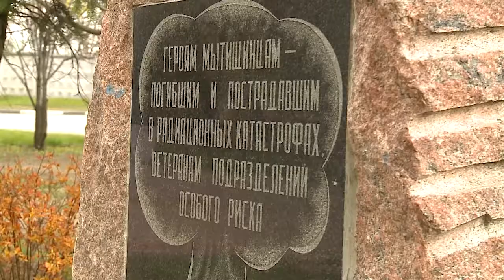Сегодня — 35 лет со дня чернобыльской катастрофы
35 лет прошло со дня одной из страшнейших аварий современности. 26 апреля на четвертом энергоблоке Чернобыльской атомной электростанции прогремел взрыв. В 30-летнюю годовщину Чернобыльской трагедии на улице Станционной был открыт памятник ликвидаторам катастрофы. Более 400-сот мытищинцев принимали участие в ликвидации последствий аварии на Чернобыльской АЭС. Это люди разных профессий - пожарные, военные, милиционеры, энергетики, врачи, летчики. Сегодня мытищинцы вспомнили события 35-летней давности. (12+)